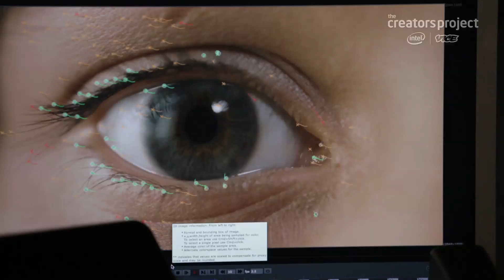The Making Of 'I Origins' (2014)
In our exclusive look into I Origins, director Mike Cahill, actors Michael Pitt and Brit Marling and VFX artist Michael Glen discuss the uniqueness of the human eye, its inspiration on the film's narrative, and how motion capture CGI technology was used to replicate retinas from one actor to another.

In Theatres July 18th